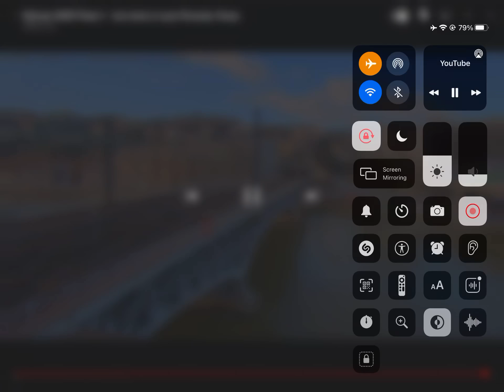Fright train in france 🇫🇷